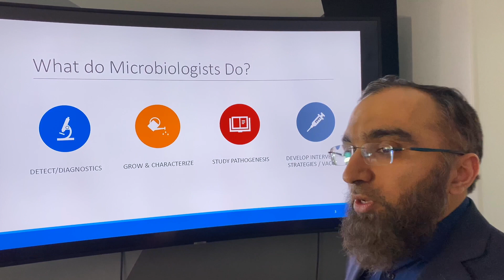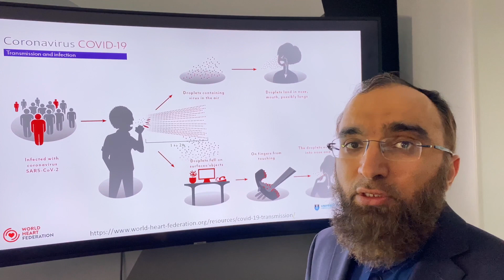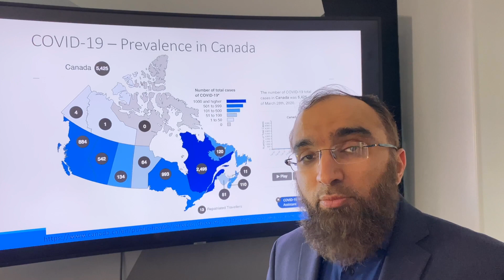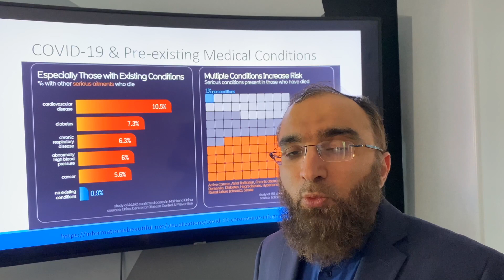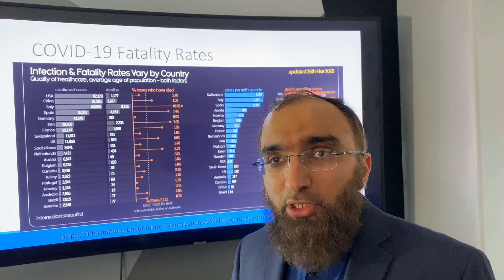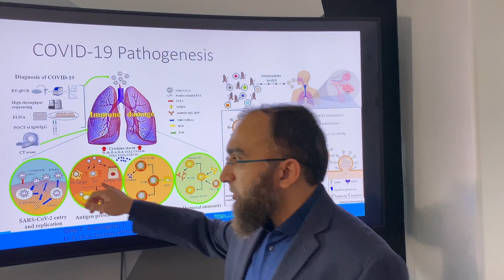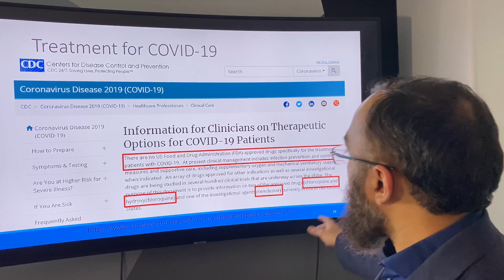//COVID-19 (Coronavirus) Pandemic// explained by Microbiologist Dr. Taseen - March 28/2020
COVID-19 (Coronavirus) Pandemic explained by Canadian Microbiologist, Dr.Taseen Desin. He talks about the Name, Origin, Prevalence, Transmission, Pathogenesis, Fatality Rates, Treatment, and Vaccines.